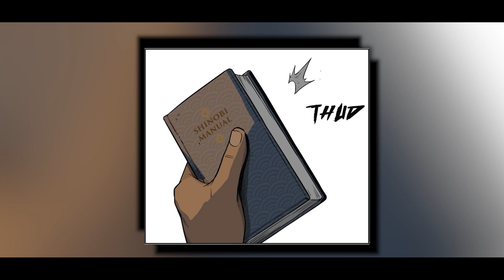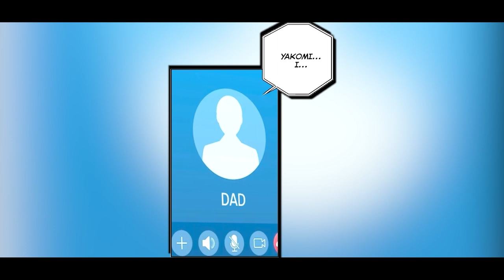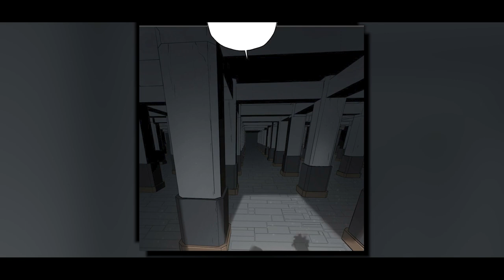Reincarnated with a Purpose: How a Cry Baby Became a Fearless Ninja (Ch 27-41) | Manhwa/Manga Recap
Hunted since birth for a burden he unknowingly carries, Yu must discover the secrets of his origins and his ties to a hidden shinobi world so he can come to realize the weight of his destiny, of being the last hope…the Last Flame of humanity standing against an ancient demonic threat.